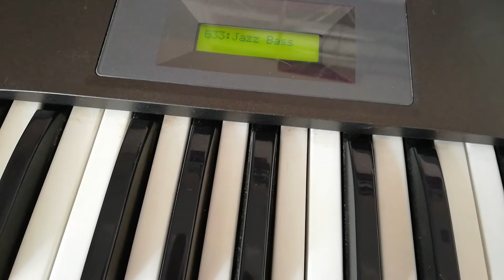KORG X5 TEST VOL 2